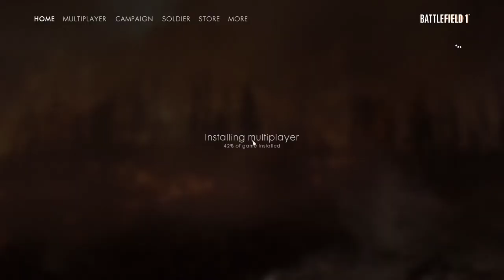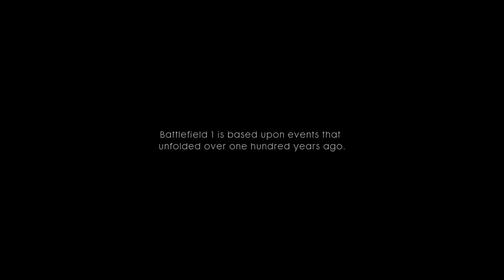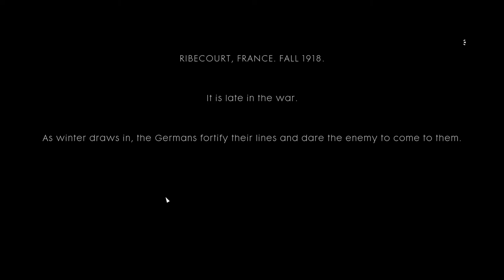Battlefield 1 full gameplay part 1